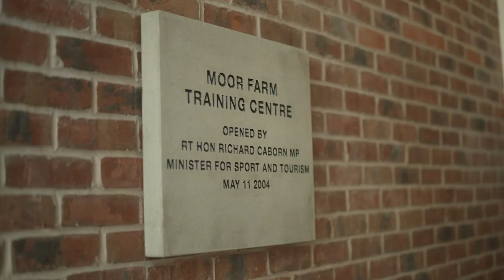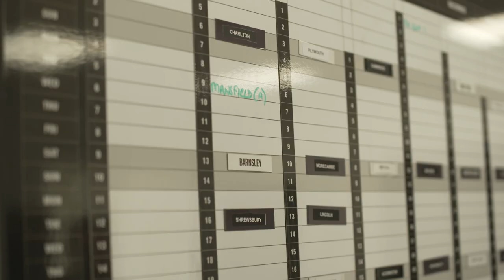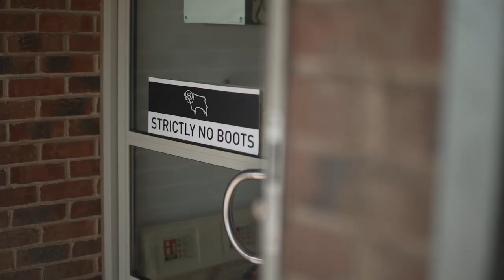How Liam Rosenior is rebuilding Derby County after the club almost went out of existence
We head to Derby County to hear how Liam Rosenior and the new Rams' owner David Clowes are rebuilding a club which almost went out of business, and began pre-season with just five contracted players.